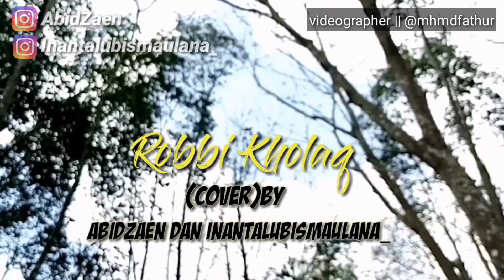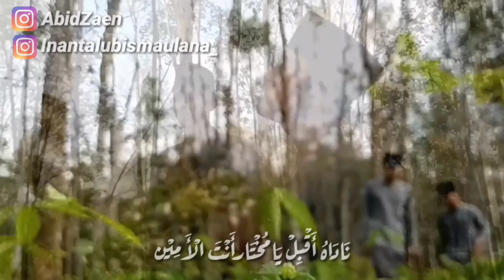Sholawat Merdu Robbi Kholaq Thoha Minnur Cover by (Abid Zaen dan Inantalubismaulana)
Terbaru sholawat merdu robbi kholaq thoha minnur by Abid Zaen dan Inantalubismaulana_

Videpgrapher  :mhmfathur
Editor                :AbidZaen

Trimaksih,mudah2an bisa bermanfaat😊😊😊